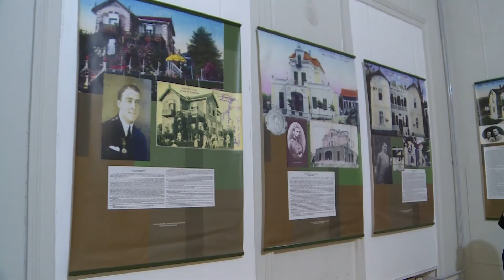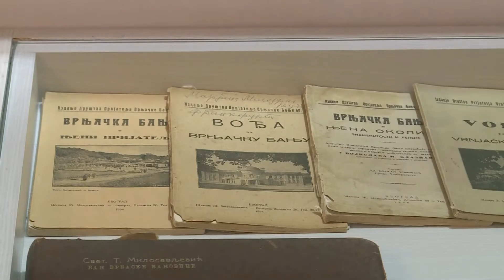Vrnjacka Banja, obilazak Zamka Belimarkovic, u okviru Turistickog foruma